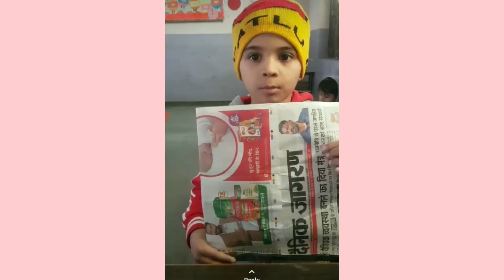बच्चे ने समझाया प्लास्टिक बैग से होने वाले नुकसान के बारे मेंChildren Day Skit#Happy Teachers Day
Play Time! Sounds, Songs, Singing and Dancing | Learning Cartoons for Kids | Fun with Woof and Joy
कैसे बदलते हैं युग और क्या होता है उनमे | Mahayuga and Four Yugas Explained
युग परिवर्तन के साथ क्यों बदल जाते हैं मनुष्यों के लक्षण? | Traits of Humans in Different Yugas
भगवान शिव के दरबार में न्याय मांगता कलियुग. चार युगों में लडाई क्यों हुई. Adbhut kahani. kahaniyan
 Indian Republic day 26 January 2023
deshbhakt song Mera rang de basanti chola song lyrics
Teej
HSSC Gram Sachiv Admit Card 2021 | HSSC Patwari Admit Card 2022
youtube shorts
madhulata channel
sarita verma
Film Chandrwal Dekhungi 2022चंद्रावल 2022 New Haryanvi Song
raju jangir
Ishtar Music
Tips Official
Ak Islamic Tv
Knocking News
Yog Journey
Shemaroo Comedy
Pradeep Ji Mishra Ke Upay
PRABHU WAADI
Real India
Wanted TV
BeamNg Bus
Gyan - the Wisdom
Knight Music
Shemaroo TV
Dj Servi
YnM - Foodie
Hariom 1M
Ultra Bollywood
Bhajan India
Chanda Pop Songs
Barsane Ki Bansuri
akp pathshala
Matt Steffanina
Kyle Hanagami | Dance Youtuber.
Los Angeles, WilldaBeast Adams
Tim Milgram
Melvin Louis
boy band BTS broke
Michael Jackson
Zach King's Harry Potter illusion
Daddy Yankee
raju soni satna
surah muzammil
mukesh ambani
rushti jayant deshmukh marriage
vegetable biryani
kia seltos
suji recipe
surah manzil
potato chips
shadi video
winzo app kaise download karen
kamar dard ki exercise
kitchen room
shruti jayant deshmukh wedding
ias dance
roze ki halat me haiz aa jaye to kya kare
nsta pr video editing kaise kare
insta pr video editing kaise kare
gadi design
paper se aeroplane kaise banate hain
achhe vichar in hindi
rashifal may 2022 in hindi
uppcs csat 2021 solved paper
insta pe post kaise kare
eshram card kaise banaye
local dance
ias tina dabi marriage photos
sabse bada teddy bear
udaipur news
Adrija Mukherjee.
Dance with KC.
Priyanka Bhatt.
Aveek Das Gupta.
Dancing king Arvi.
Online dance with sachin.
Swati&Shruti Nritya.
Dude Perfect
Whindersson Nunes
Climate Change. The global temperatures are rising, and are estimated to increase from 2.6 degrees Celsius to 4.8 degrees Celsius by 2100. ...
Security and Well Being. ...
Lack of Education. ...
Government Corruption. ...
Malnourishment & Hunger.
Ukraine and Russia
Adele: Adele: Instagram. ...
Billie Eilish: Billie Eilish: Instagram. ...
Taylor Swift: Taylor Swift: Instagram. ...
Ed Sheeran: Ed Sheeran: Instagram. ...
Olivia Rodrigo: Olivia Rodrigo: Instagram. ...
Drake: Drake: Instagram. ...
Doja Cat: Doja Cat: Instagram. ...
Mariah Carey: Mariah Carey: Instagram.
Sonu Nigam. Sonu Nigam
Kumar Sanu. Kumar Sanu
Shreya Ghoshal. Shreya Ghoshal
Monali Thakur
Jubin Nautiyal
# aved Ali
Mohit Chauhan
AR Rehman
Krishnakumar Kunnath KK
Arijit Singh
Udit Narayan
S. P. Balasubrahmanyam
Geeta Dutt
K.J Yesudas
Asha Bhosle
Jagjit Sigh
Manna Dey
Mohammed Rafi
Lata Mangeshkar